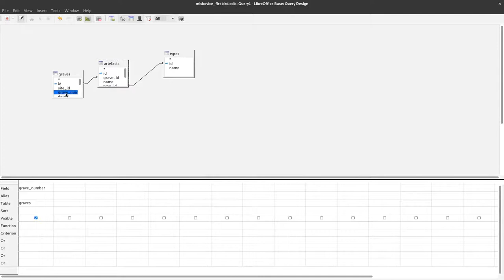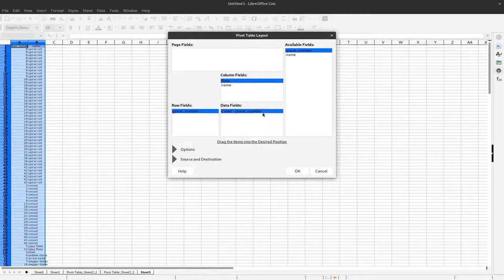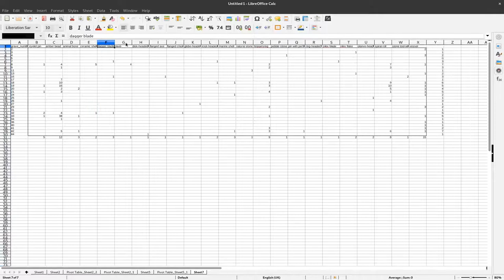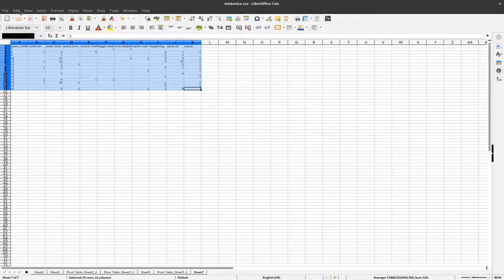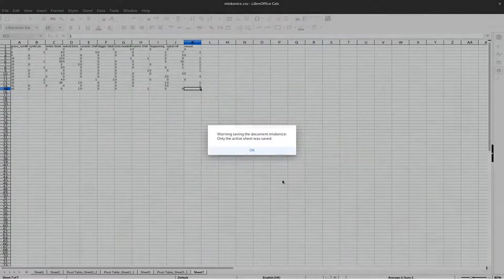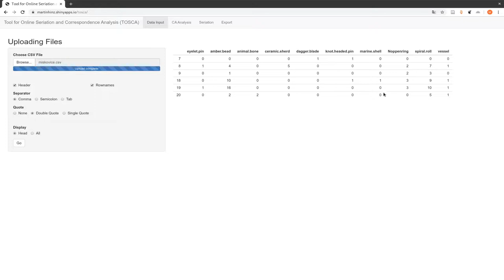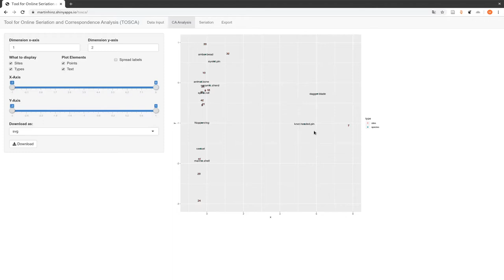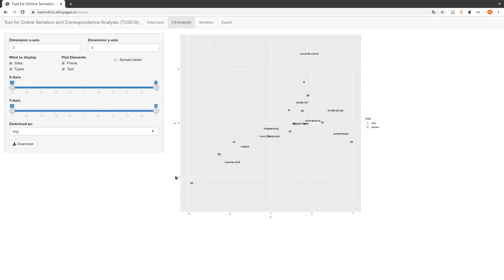06.02T - Correspondence Analysis with TOSCA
How to arrange and clean the data from Libre Office Base in Calc for preparing a correspondence analysis and how to perform it using the online tool TOSCA.